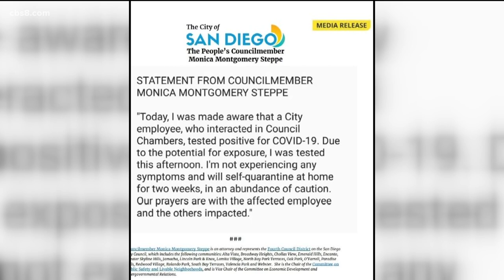San Diego City Councilmembers potentially exposed to COVID-19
Councilmember Monica Montgomery Steppe shared a statement on Twitter Wednesday night saying she had been tested for the virus and was not experiencing any symptoms.